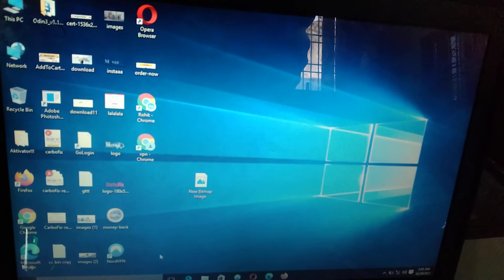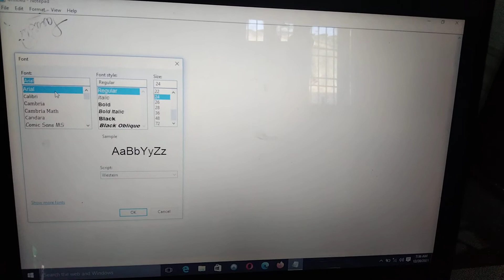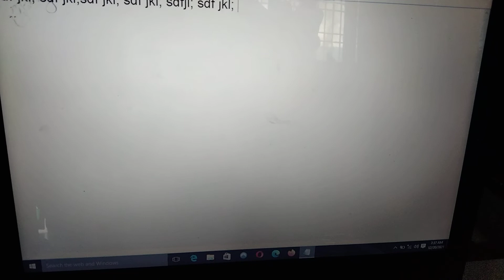How to start Notepad in laptop ? how can fast typing in laptop in hindi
and after using the not paid we can increase the type writing as soon as possible